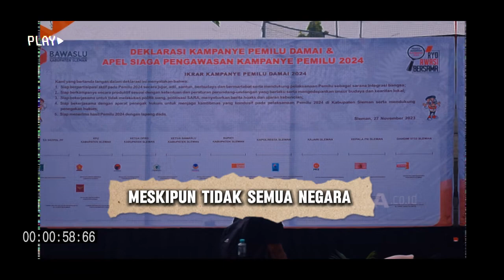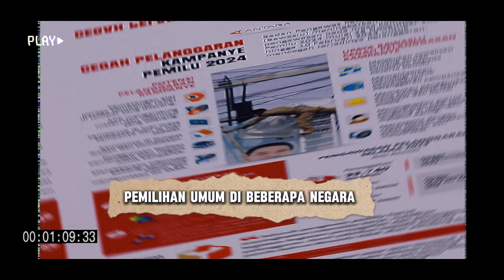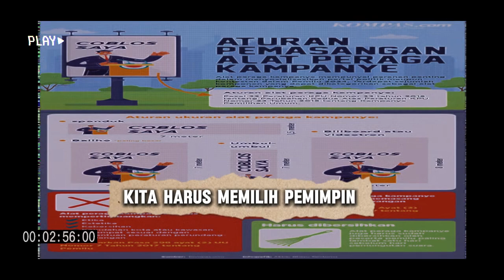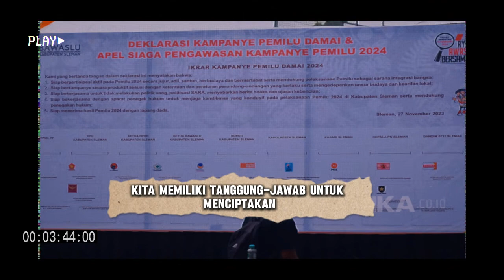Tahun Politik 2024: Menatap Masa Depan Indonesia dan Dunia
Tahun 2024 dianggap sebagai tahun politik dunia yang menarik, bukan hanya bagi Indonesia tetapi juga bagi 64 negara lainnya yang akan menyelenggarakan pemilihan umum. Sebagai negara demokratis, Indonesia memiliki tanggung jawab untuk menentukan siapa pemimpin yang akan memimpin negeri ini ke depan.

Tahun politik sering diidentifikasi dengan Janus, Dewa Yunani dengan dua wajah, yang satu menghadap ke masa lalu dan yang satu menghadap ke masa depan. Bulan Januari, yang disebut bulan baru, menggambarkan simbol Janus, di mana masyarakat dunia menatap masa depan dan meninggalkan masa lalu.

Dalam konteks global, 64 negara yang menyelenggarakan pemilihan umum mewakili 45% penduduk dunia dan 42% dari total GDP global. Meskipun tidak semua negara memiliki pengaruh yang sama, beberapa di antaranya memiliki dampak besar terhadap kebijakan global.

Pemilihan umum di beberapa negara pada awal tahun ini telah menarik perhatian. Bangladesh, dengan pemilu yang dimenangkan oleh Sheikh Hasina, mencatat periode kepemimpinan kelima yang signifikan. Sementara di Taiwan, pemilihan umum menentukan arah kebijakan terkait hubungan dengan Tiongkok.

Indonesia sendiri akan menggelar pemilu pada bulan Februari, dan pemilu di Pakistan memperoleh sorotan karena kemungkinan Nawaz Sharif kembali berkuasa. Sementara itu, di bulan Maret, Rusia diprediksi akan melihat Vladimir Putin kembali memenangkan pemilihan umum, meskipun pertanyaan muncul apakah ini akan menjadi jabatannya yang terakhir mengingat usianya yang sudah mencapai 71 tahun.

Pemilihan umum di bulan April-Mei di India akan menjadi momen penting untuk melihat apakah Narendra Modi dapat mempertahankan jabatannya untuk ketiga kalinya. Sementara itu, pemilihan umum di Amerika pada bulan November juga akan menjadi fokus, dengan kemungkinan kembalinya Donald Trump ke panggung politik.

Dalam konteks geopolitik, pilihan pemimpin global memiliki dampak besar. Kebijakan luar negeri, hubungan dengan negara lain, dan keseimbangan kekuatan global semuanya dipengaruhi oleh siapa yang memimpin sebuah negara. Misalnya, kembalinya Trump dapat mempengaruhi hubungan dengan Rusia dan Tiongkok, sementara pemilihan di Amerika juga akan mempengaruhi dinamika di Palestina.

Sebagai warga Indonesia, kita perlu memahami bahwa pilihan kita dalam pemilu memiliki konsekuensi besar. Kita harus memilih pemimpin yang mampu menjaga kestabilan dan keamanan, serta yang mampu menjalankan kebijakan luar negeri yang mendukung kepentingan bangsa ini.

Saat ini, kita juga bisa mengambil pelajaran dari sejarah pemilu di berbagai negara, termasuk kisah menarik antara Harry Truman dan Thomas Dewey di Amerika tahun 1948. Psikologi pemilih memiliki peran besar, dan kampanye yang penuh dengan kebijakan positif dapat lebih berhasil daripada kampanye yang mengandalkan black campaign dan serangan pribadi.

Jadi, mari kita bersama-sama menatap masa depan Indonesia dan dunia dengan bijak dalam menjalani proses pemilihan umum ini. Kita memiliki tanggung jawab untuk menciptakan masa depan yang lebih baik melalui pemilihan pemimpin yang bijaksana dan berkualitas.